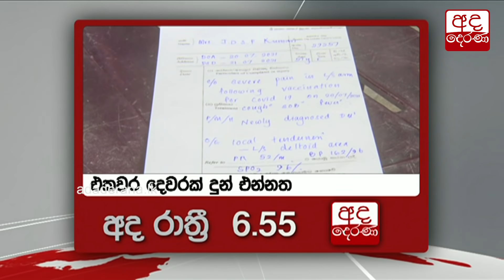අද රාත්‍රී 6.55 ට "අද දෙරණ" ප්‍රධාන පුවත් විකාශය බලන්න...